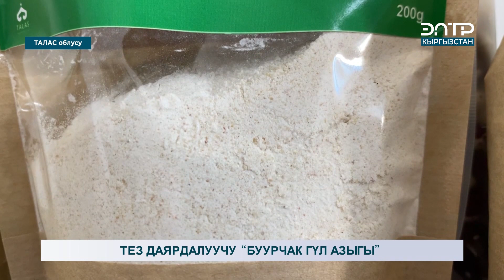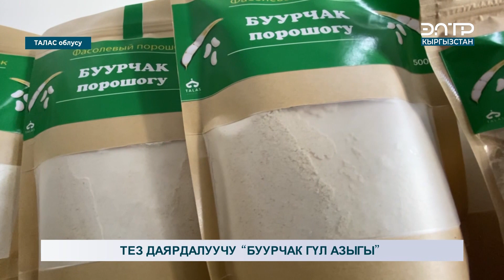ТАЛАСТЫН ТӨӨ БУУРЧАГЫН ДҮЙНӨГӨ ЖАЙЫЛТУУ АРАКЕТИ